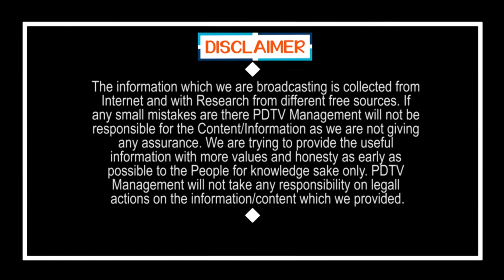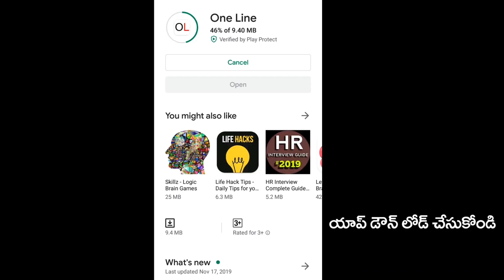Police Requesting Pls Stay Home|మా మాటలు వినండి దయచేసి